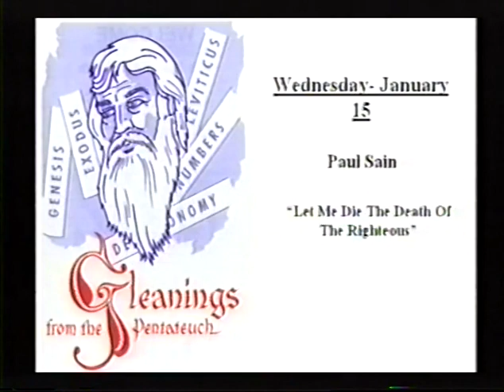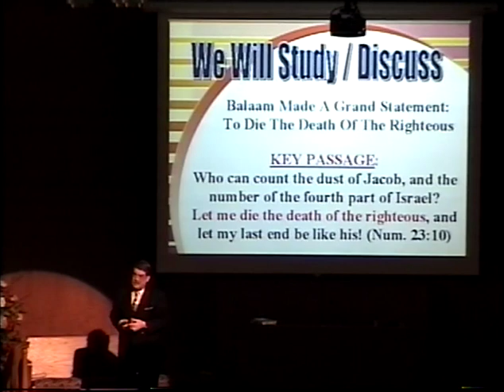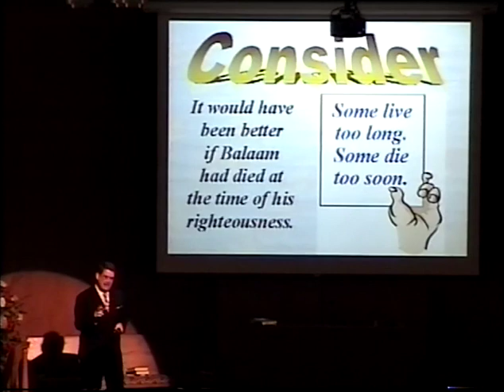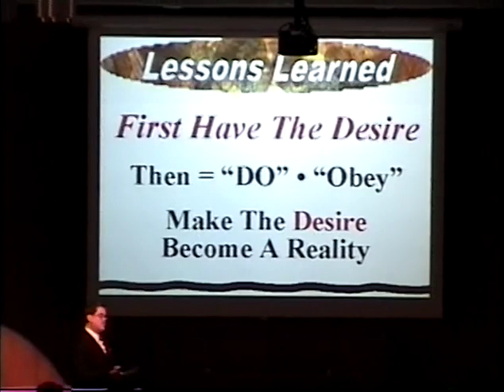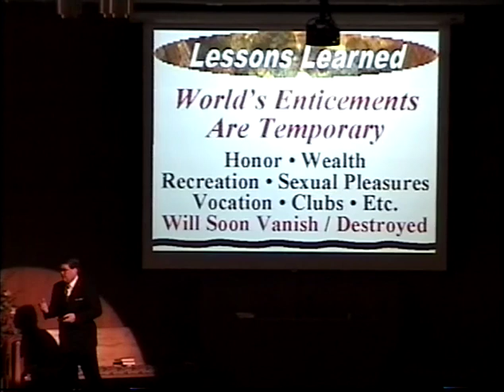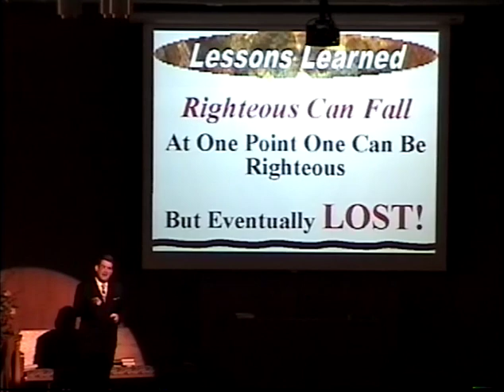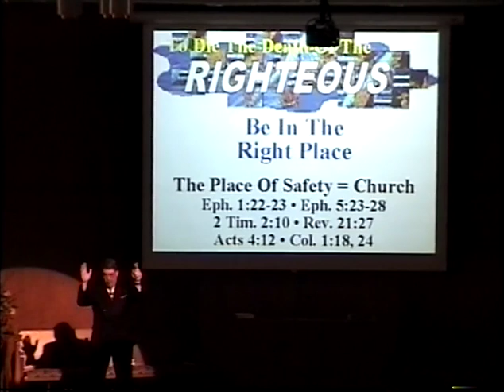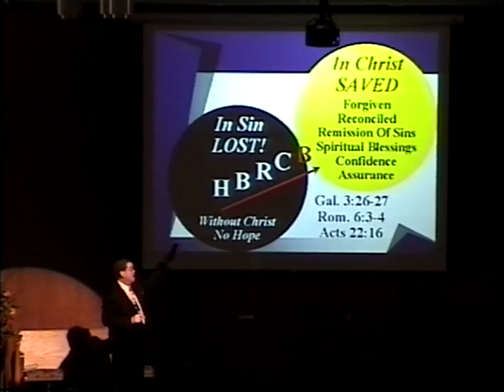Paul Sain Let Me Die the Death of Righteousness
26th Fort Worth Lectures 2003, Gleanings From the Pentateuch